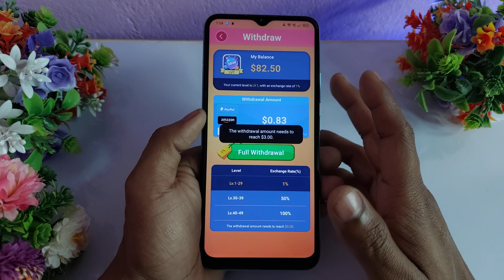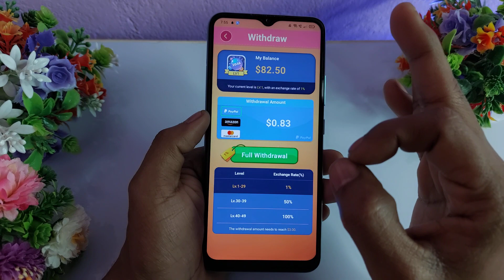Magic Balls Real or Fake - Magic Balls Withdrawal - Magic Balls Payment Proof - Magic Balls